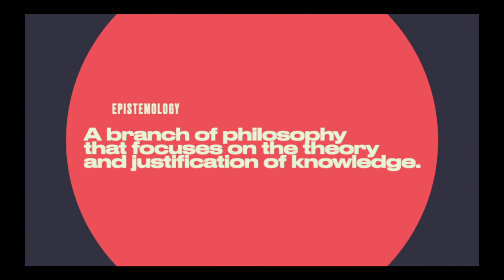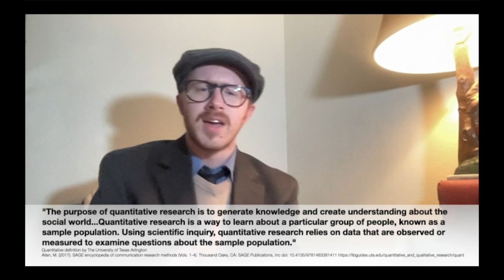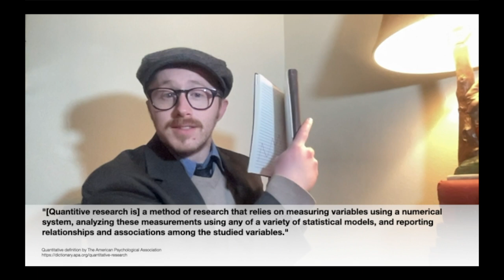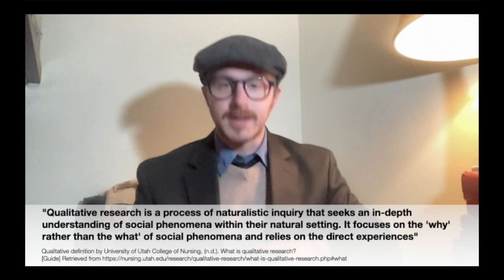Bodine Teaches: A Brief Intro to Epistemology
In this episode, Bodine walks through what is epistemology.

Clips Discussed:
Marc Maron End Time Funny directed by Lynn Shelton (Netflix)
The Big Short direct by Adam McKay (Paramount)